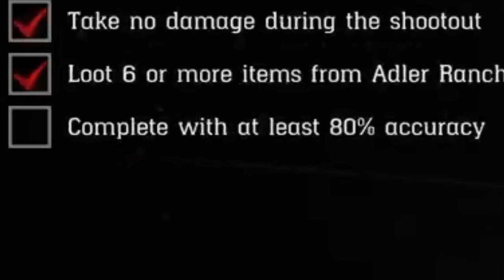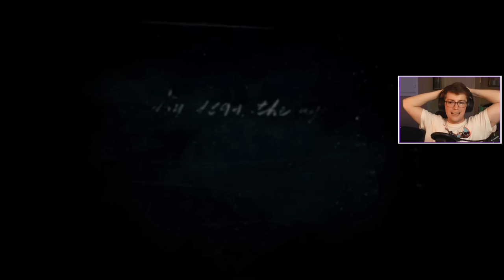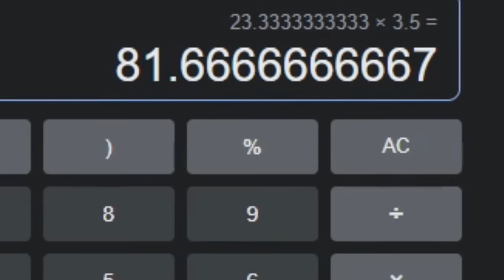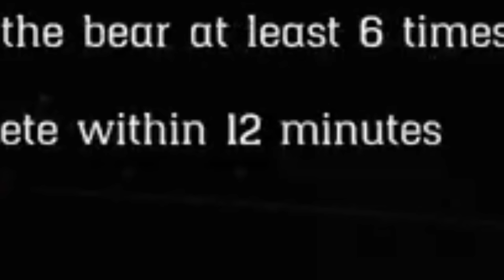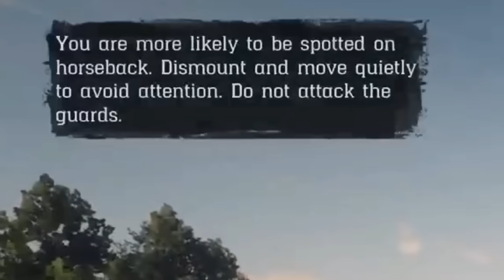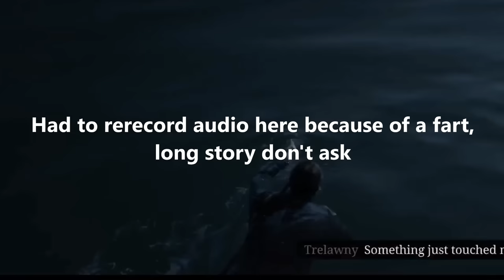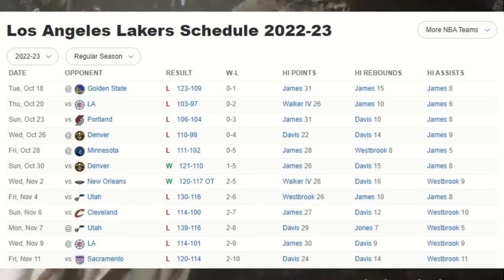This Achievement in RDR2 is The Bad AND The Ugly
Today I try to get Red Dead Redemption 2's hardest achievement by becoming a 70 time gold medalist in the gamer olympics. It was a horrible mistake...

Red Dead Redemption is a very fitting name for this game, because during the course of this achievement I was red and dead a lot of the time. Idk where they got the redemption part though. I feel like throughout the entire game I wasn't able to make up for the absolute buffoonery on display. At least there were some funny moments though. Also I went through the entire game with people talking about lumbago and I don't know what that is and I'm too afraid to ask at this point.